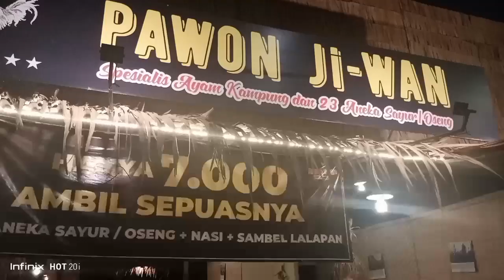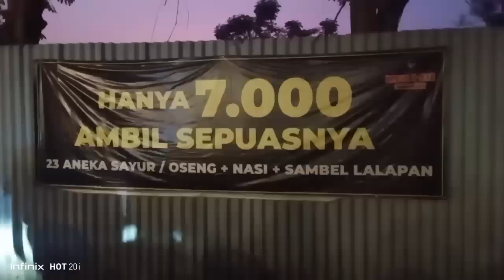HANYA 7000 AMBIL SENDIRI SEPUASNYA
sangat murah makan di rumah makan Pawon ji wan,dengan 7000 bisa ambil sendiri sepuasnya, beralamat di jalan kertijayan pekalongan